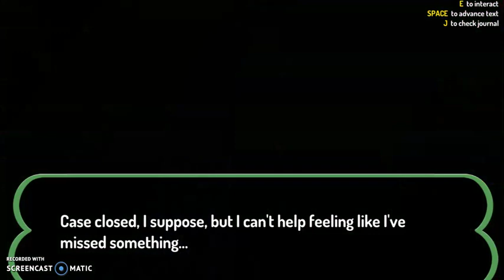Creature Street different endings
GUYS OMG THERES A PART ONE!! IT EXISTS!!!?

part 2 i guess. the wrong endings are all kinda the same. but also i'm proud i got the right answer the first time in the first playthrough }:3